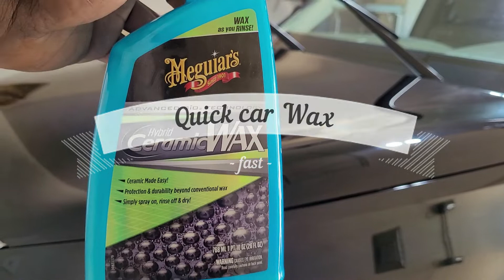Hybrid Ceramic Wax : Spray & Rinse Protection! NEW !!!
In this video, I will review the new Meguiar’s Hybrid Ceramic Wax and show you how simple it is to apply. The hybrid chemistry uses a thick, high-viscosity formula and the power of your rinse water to help coat your car’s exterior surfaces. You simply spray on a wet surface and you’ll see extreme water beads form as you rinse. There’s no rubbing or buffing and there’s no curing time !.
Meguiar’s has several lines of products designed for all aspects of at-home interior and exterior car care. With multiple product families, every customer is sure to find the right product for them, with options from the premium Ultimate line, Gold Class line, Classic Meguiar’s products, and more. From headlight care, to interior detailing, to all five steps of maintaining your paint (wash, clean, polish, protect, maintain), Meguiar’s has a premium product for every aspect of care.